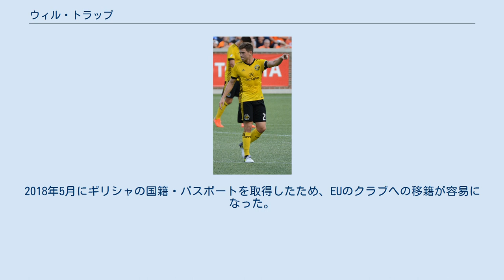ウィル・トラップ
インテル・マイアミCFの選手
ウィル・トラップ（Wil Trapp、1993年1月15日 - ）は、アメリカ合衆国出身の同国代表サッカー選手。
ミネソタ・ユナイテッドFC所属。
 地元クラブであるコロンバス・クルーのアカデミー出身。
高校卒業後、アクロン大学でのプレーを経て2012年12月にコロンバス・クルーとホームグロウンプレーヤー契約を結んだ。
2013年7月7日のポートランド・ティンバーズ戦でプロデビュー2014年5月17日、正キャプテンだったマイケル・パークハーストの欠場に伴いゲームキャプテンを務めた。
これによりホームグロウンプレーヤーとしてはMLS史上初、かつMLS史上最年少のキャプテンとなった。
2014年9月13日のヒューストン・ダイナモ戦でプロ初ゴールを決めた。
 2020年1月31日、一般分配金10万ドル＋外国籍選手枠とのトレードでインテル・マイアミCFに移籍。
 ユース年代からアメリカ合衆国代表に選出されている。
2013年のFIFA U-20ワールドカップと2016年のオリンピック予選・大陸間プレーオフではチームのキャプテンを務めた。
 2015年1月28日、チリ代表の親善試合でフル代表初キャップを獲得した。
 母方の祖父はギリシャ人で、セミプロのサッカー選手だった。
2018年5月にギリシャの国籍・パスポートを取得したため、EUのクラブへの移籍が容易になった。